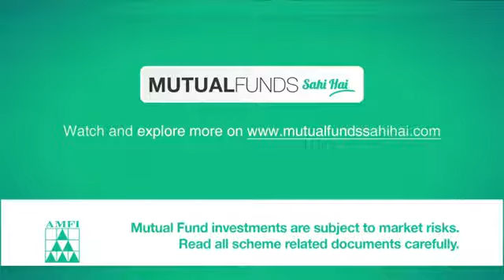How To Choose Right Mutual Fund ?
mutual funds taking to you in consideration your current needs, future needs your risk appetite and the amount of investment so make sure you answered all those before choosing right mutual fund

0:00 introduction
0:13 steps to be taken before choosing right mutual fund
0:33 closing remark

1. Common Mistakes while Trading Online by First Time Traders
2. Demat Account Aims and Objectives
3. How Does Demat Account Work
4. Demat Account Opening Charges
5. How to Open Demat Account